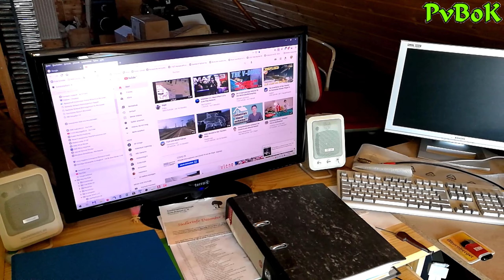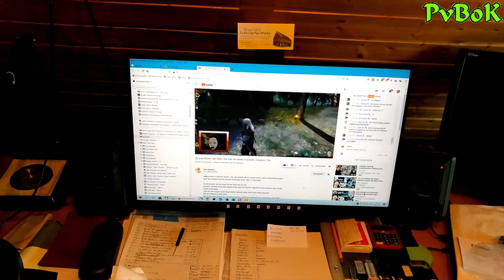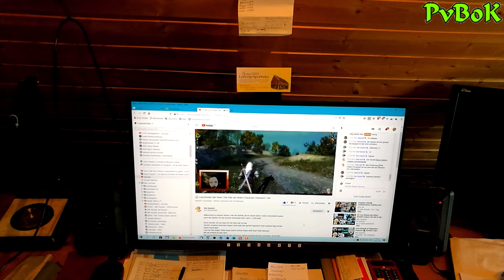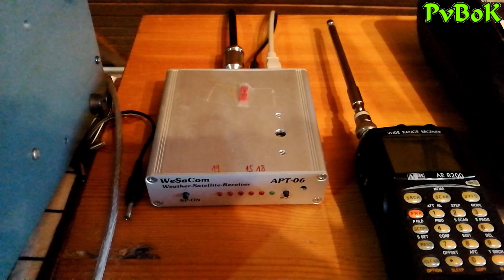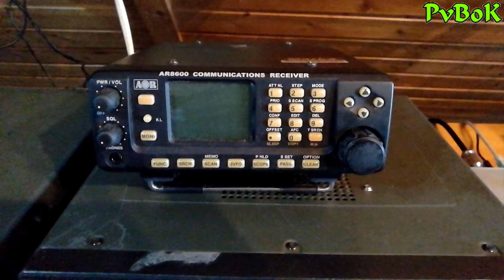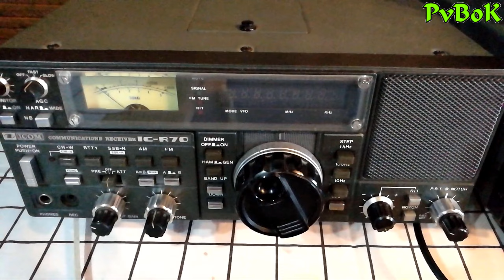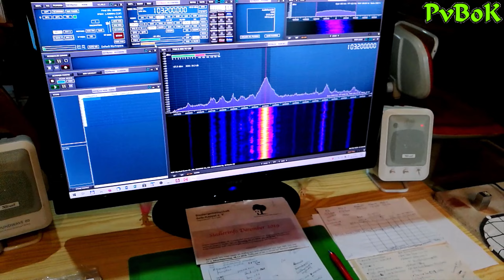Mein YT- Studio umbauen und erweitern als Funkbude, Deutsch, HD #02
02. Mein YT- Studio umbauen und erweitern als Funkbude, Deutsch, HD
Hallöchen liebe Leut,
mit diesem Video möchte ich euch mein Hobby, den Funkempfang
etwas näherbringen.

Wer Interesse hat und sich mehr darüber informieren möchte, kann sich ja mit Hilfe der LINK's weiter damit beschäftigen.

Homepage vom PVBOK:
NOAA- Satelliten:

Wer meinen Kanal mit einer kleinen Spende unterstützen möchte, kann dies gerne über den unten stehenden LINK machen.

Quellennachweis:
Eigene Aufnahmen:
Noaa 19 Wettersatellit
Wettersonde
Andere Beispiele sind aus den o.g. Internetseiten entnommen.

Viele Dank für eure Aufmerksamkeit.
Schöne Grüße, PVBOK :)